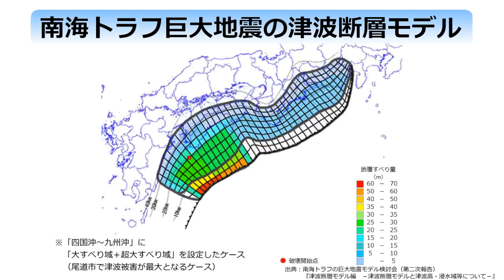【南海トラフ巨大地震】 広島県内浸水シミュレーション 尾道市